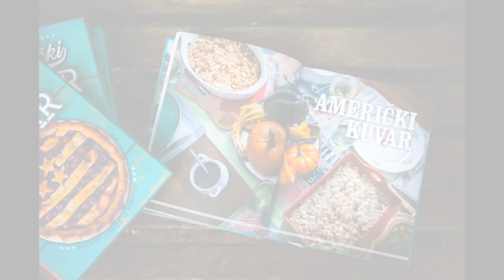Kako da dobro ispečete ćurku, spremite sos od moče i džem od brusnica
Recept je preuzet iz knjige Američki kuvar. Više o ovom kuvaru saznajte ovde